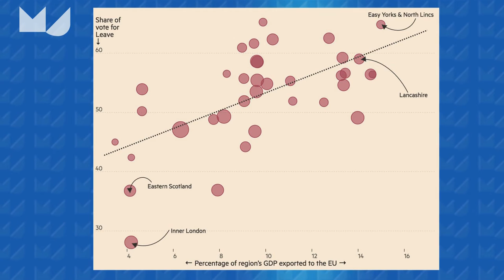Harry Garretsen over het misverstand tussen burgers en politici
Experts zeggen A maar burgers zijn daar steeds minder van overtuigd, het gevoel staat boven de feiten
stelt Harry Garretsen, hoogleraar internationale economie RUG.
Kijk naar de discussies rond de Brexit, het Oekraïne-referendum, de Amerikaanse verkiezingen. Feiten van experts, ook economen, overtuigen niet meer. Door de globalisering leeft de overtuiging dat het lot niet meer in eigen handen is, het overkomt is maar.
Wat er nodig is zijn leiders die gevoel met feiten kunnen verbinden, het gevoel weg redeneren met cijfers werkt niet meer.